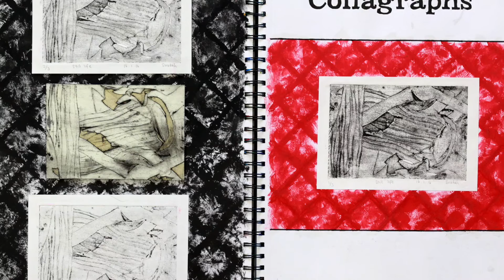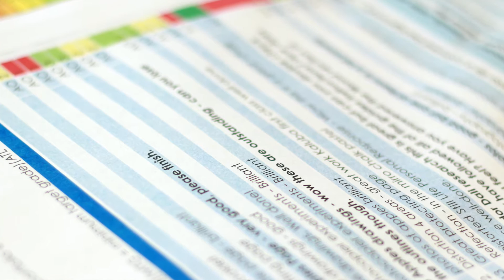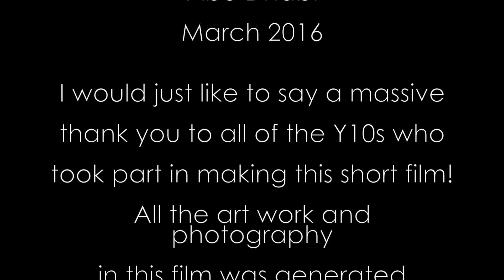What is GCSE Art all about?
So what is GCSE Art all about? Year 10 students at Cranleigh Abu Dhabi explain how their Art GCSE (AQA board) is going.
They also run through some of the more technical aspects of the course.

The Year 10 students have only completed seven months of an 18 month course. (excluding July/August)

All films posted are aimed at 11 to 19 education - (KS3, GCSE, A-Level)